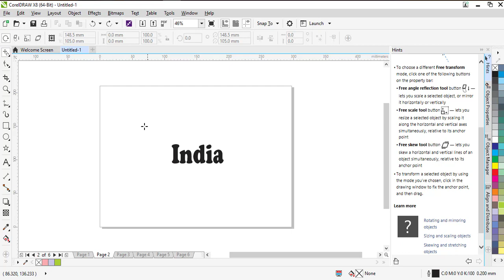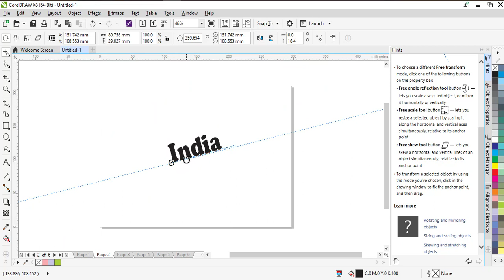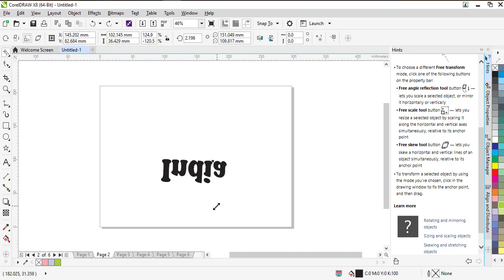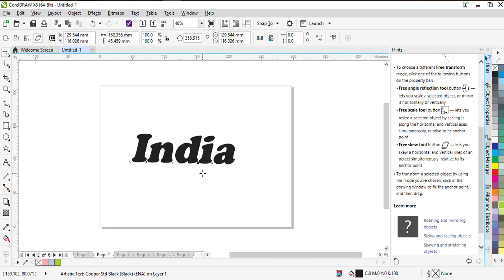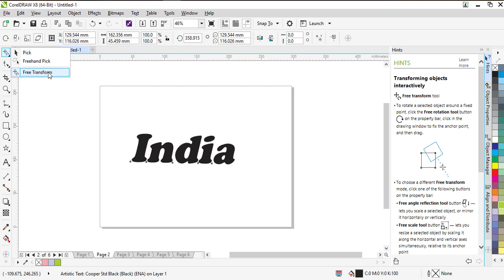CorelDRAW X8 Free Transform Tool in Tamil (கோரல்டிரா பேசிக் தமிழ் வகுப்புகள்)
கோரல்டிரா என்பது ஒரு கிராபிக் டிசைனிங் சாப்ட்வேர்.
How to use free transform tool in corelDRAW in Tamil tutor.